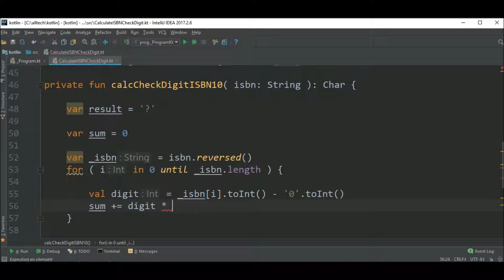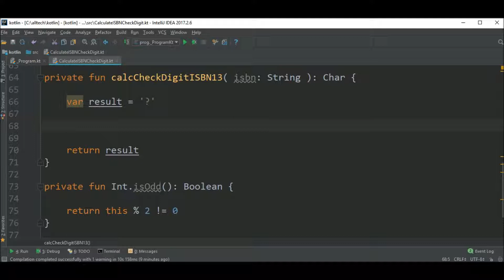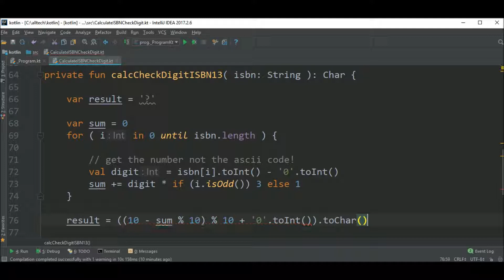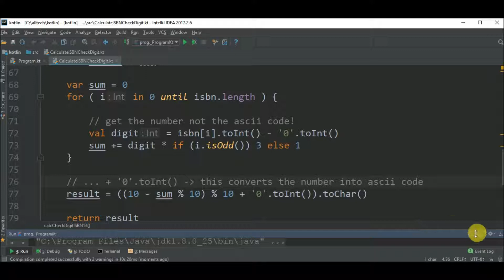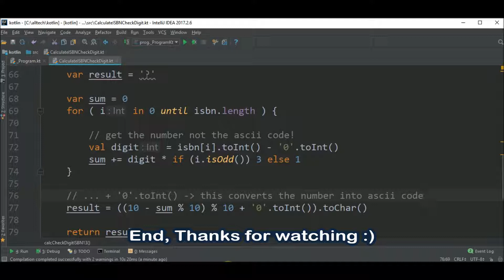isbn calc check digit in kotlin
Code in Kotlin to calculate ISBN 10 and ISBN 13 check digit.